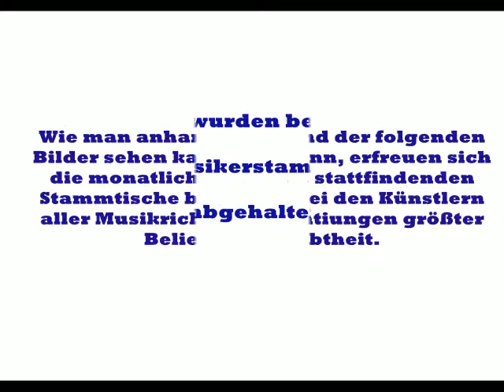Musikerstammtische ***2014 ***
Der bereits 21. ! Musikerstammtisch der in der Bierkanzlei (1080 Wien, Breitenfelder Gasse 22) stattgefunden hat. Zur Erinnerung: Ziel von Sascha Penz und Gastgeber Manfred Hofmann war es Beginn 2013 Künstlern in der Bierkanzlei die Möglichkeit zu geben sich gemütlich zu treffen, zu plaudern und sich auszutauschen und natürlich ungezwungen auf der Bühne miteinander zu musizieren. Wie man anhand der folgenden Bilder sehen kann, erfreut sich der monatlich stattfindende Stammtisch bei den Künstlern aller Musikrichtungen größter Beliebtheit.